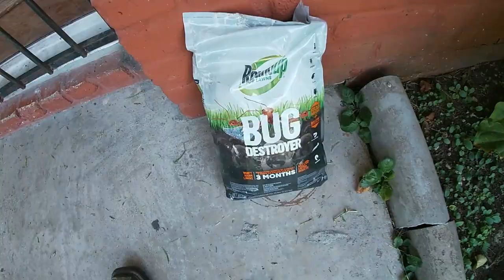BLOG 16 (PEEWEES LAWN CARE) CHINCH BUGS , DOGS AND MOWING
episode 016 of our new YouTube channel hopefully you guys enjoy

Lawn Care
Fertilization
Mulching
Planting
Spring clean ups
WHERE I BOUGHT MY KUBOTA

WHAT BLOWER I USE

@BEAUTYNDBEAST17 (PEEWEES SERVICES)